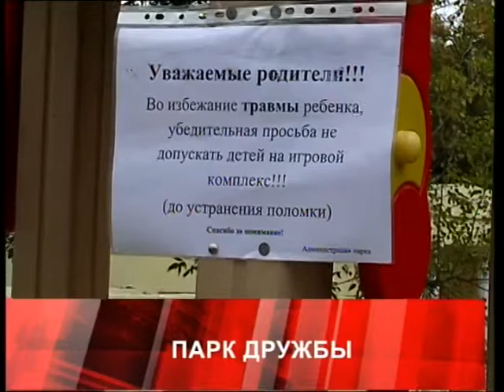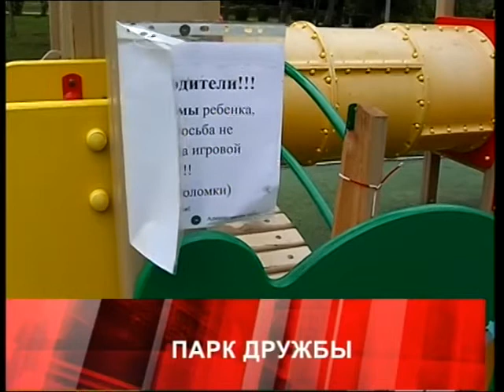Дежурный по городу 12 09 16